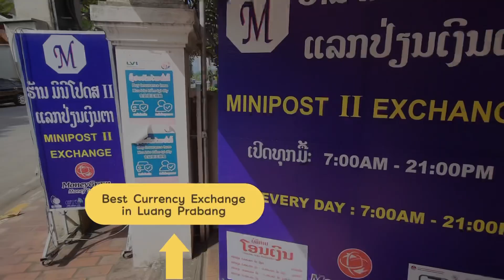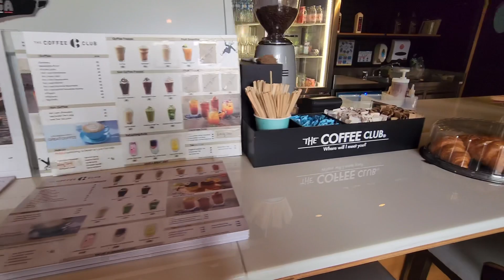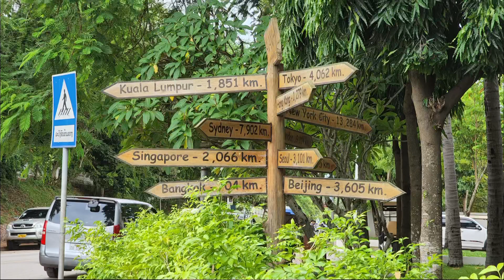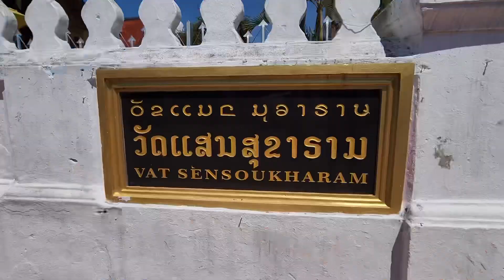[Part8] Cafe Hopping Luang Prabang | คาเฟ่ฮิต วัดสวย หลวงพระบาง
Here is check-in destination.

Cafe & Bakery
📍Joma Cafe
📍Formula B Cafe
📍The Coffee Club
📍Cafe Amazon

Temple | วัด
📍วัดแสนสุขาราม | Vat Saen Sukharam
📍วัดหอเสี่ยง | Wat Hua Xiang
📍วัดนาซาว | Wat Nazao Sukharam